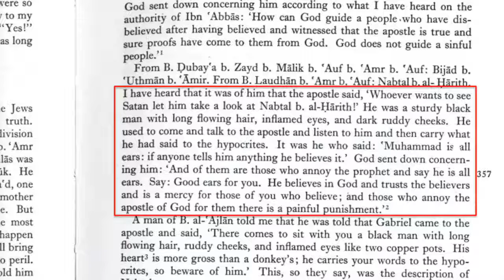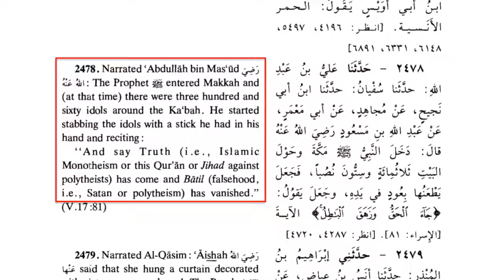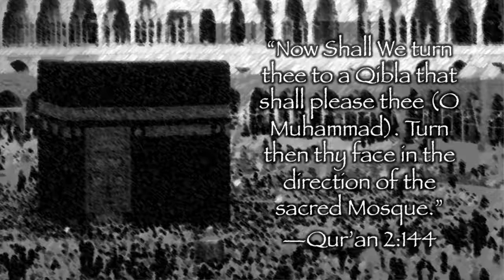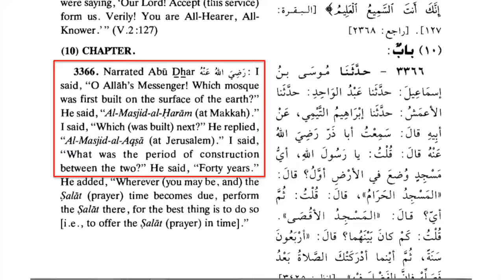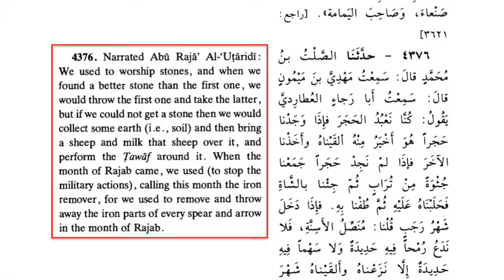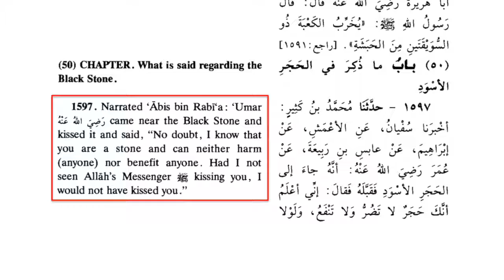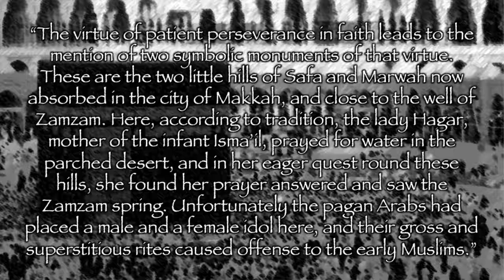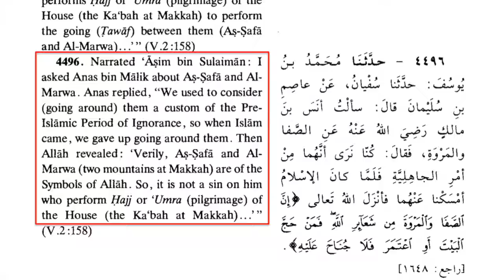The Hajj (Pagan practice), Exposed by David Wood